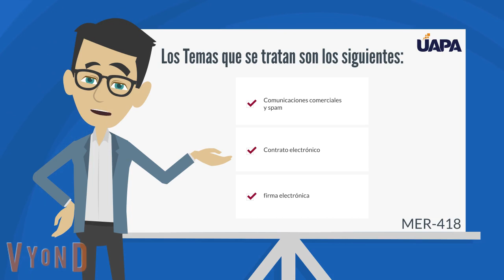Comercio Electrónico, Presentación de asignatura